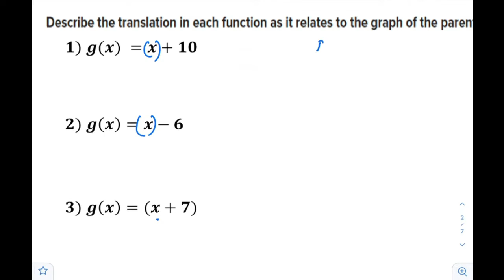4.4-Transformation of Linear Functions - Part 1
Transformation of Linear Functions - تحولات الدوال الخطية